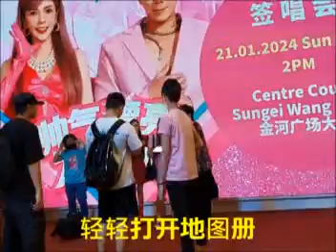Mah Jin Min 彩色的中国